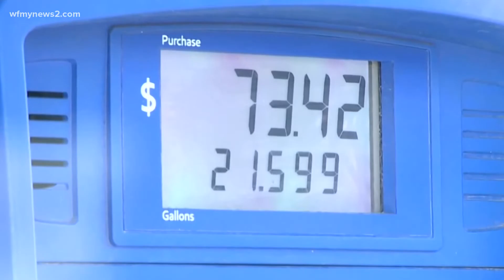How the oil reserve release will impact your wallet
With President Biden’s announcement to release 50 million barrels of oil from the Strategic Petroleum Reserve (SPR), 2 Wants to Know how this decision will affect your wallet the next time you’re at the pump.

Experts say using the Strategic Petroleum Reserve has historically dropped gas prices between $2-$10.